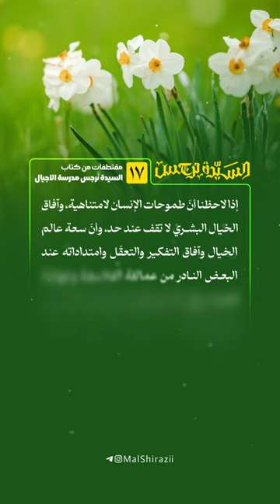(17) مقتطفات من كتاب السيدة نرجس مدرسة الأجيال | لسماحة السيد مرتضى الحسيني الشيرازي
⚜️ الذي يعلم بأنّ: إذا لاحظنا أنّ طموحات الإنسان لامتناهية، وآفاق الخيال البشري لا تقف عند حد...
(17) مقتطفات من كتاب
📚السيدة_نرجس مدرسة الأجيال
لسماحة السيد مرتضى الحسيني الشيرازي